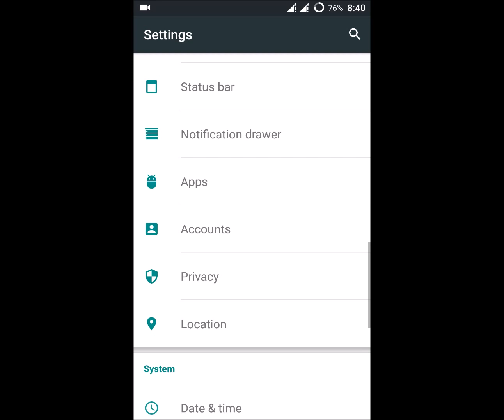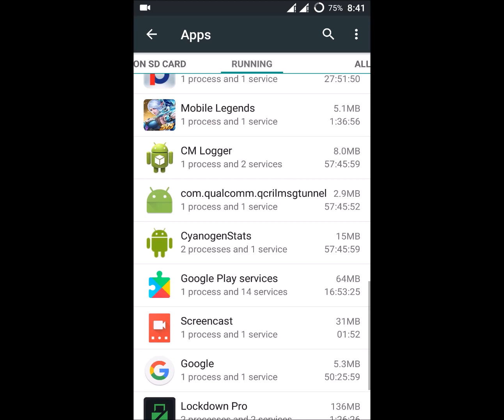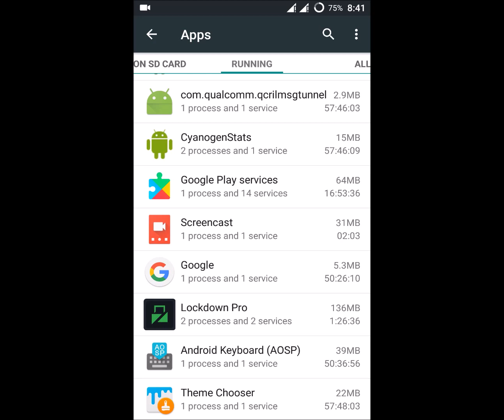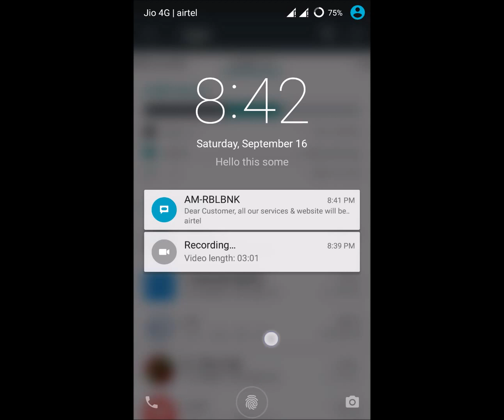how to fix game crashing on android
how to fix your game from crashing,when the game on your android mobile is keeps on crashing do these trobleshooting steps to solve game crashing problem for example if mobile legends game is crashing on your phone there may be few reasons for that in order fix game crashing easily follow the steps explained above.